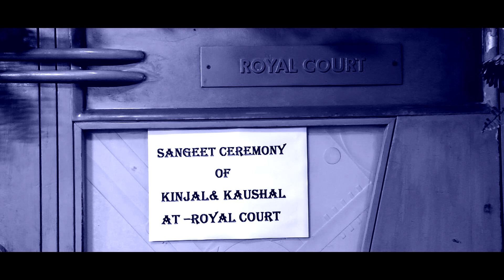WEDDING HIGHLIGHT || 2k19 || KINJAL & KAUSHAL | NILAM PHOTOGRAPHY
|| KINJAL & KAUSHAL | NILAM PHOTOGRAPHY ||  WEDDING HIGHLIGHT ||KAUSHAL |